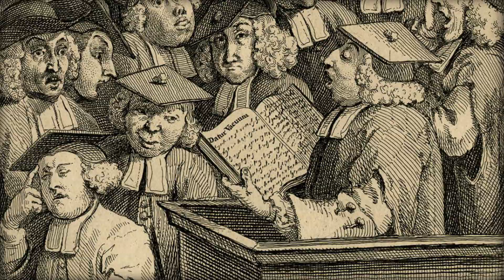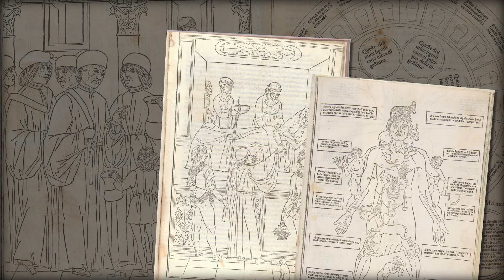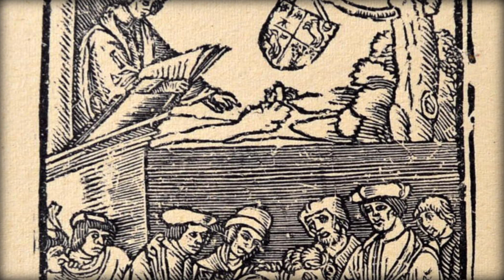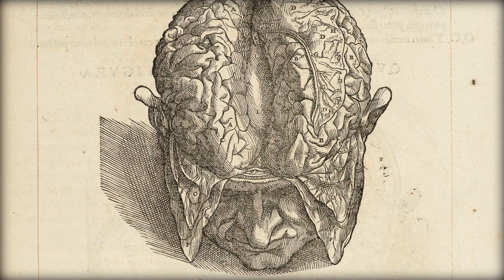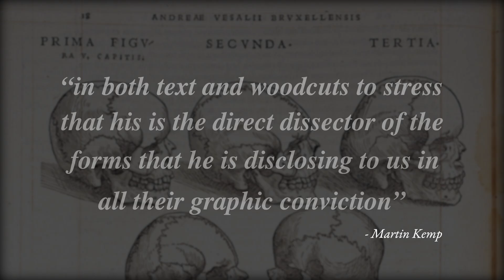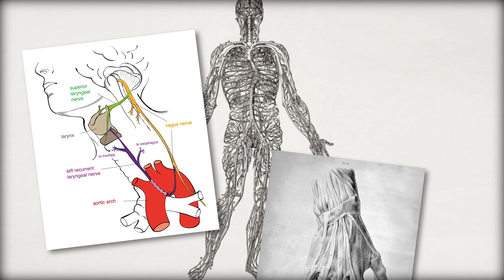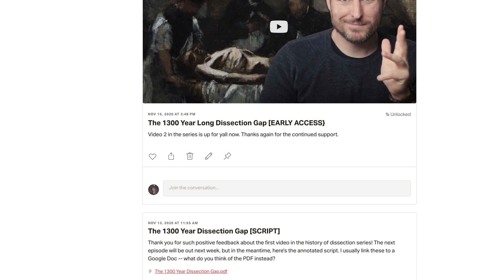The Book That Fixed Anatomy: De Humani Corporis Fabrica by Andreas Vesalius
After a long dissection gap, the study of anatomy was finally ready to integrate human dissection again. In 1543, De Humani Corporis Fabrica by Andreas Vesalius was published and it changed the game.